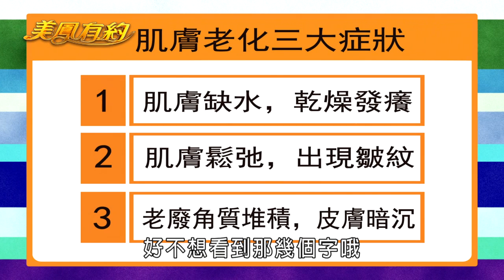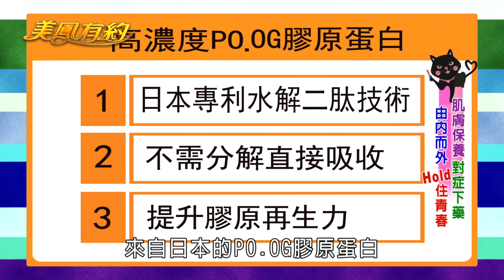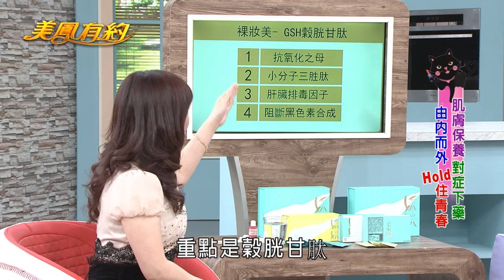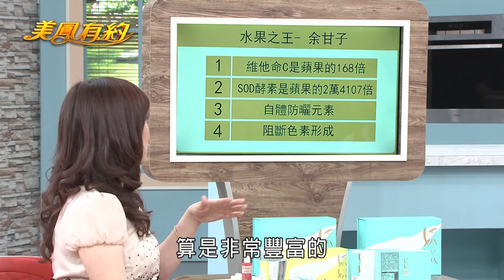【美鳳有約】逆轉肌膚年齡 由內而外Hold住青春(張懷媗、秀琴、簡慧琦)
本期精彩 - 肌膚美麗的秘密 印度超級莓果余甘子